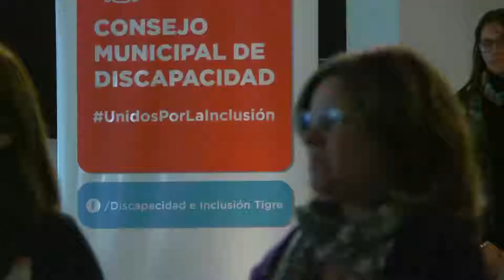Consejo Municipal de Discapacidad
Organizado por el Consejo Municipal de Discapacidad, el encuentro tuvo una exposición de las mesas de trabajo de la comisión educativa. El intendente de Tigre, Julio Zamora, acompañó a docentes y representantes de organizaciones de la sociedad civil y destacó la importancia de la tarea conjunta para fomentar la inclusión.